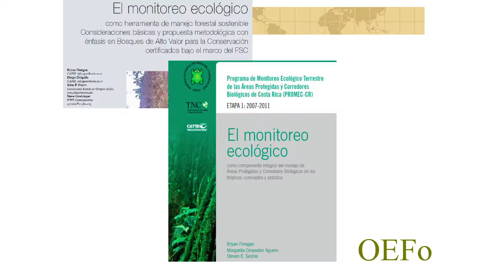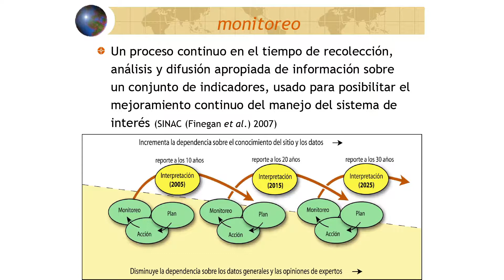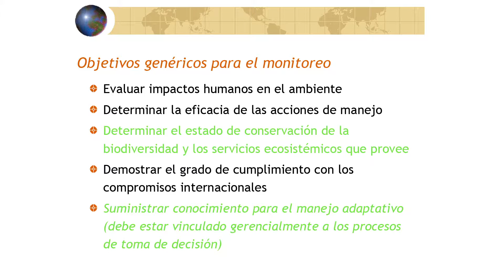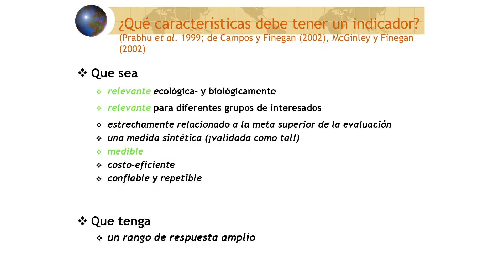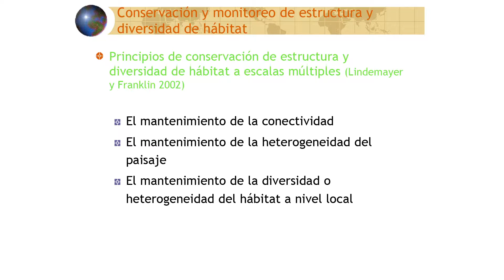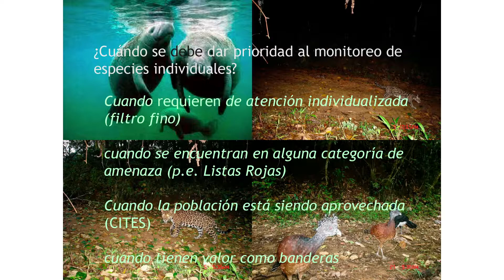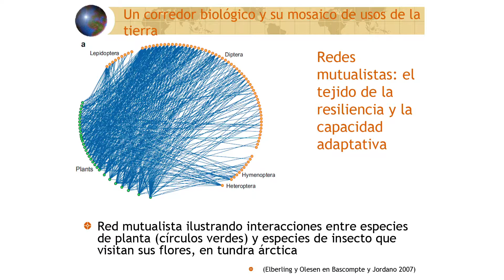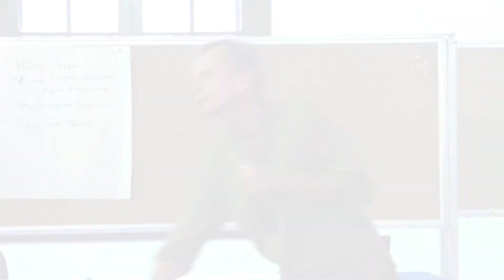Bryan Finegan, Monitoreo de la biodiversidad y los servicios ecosistémicos